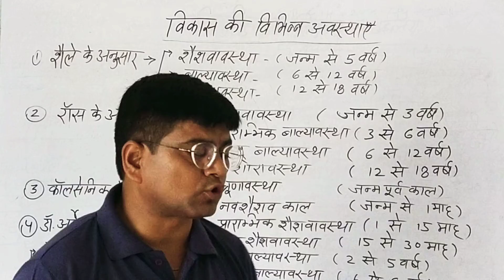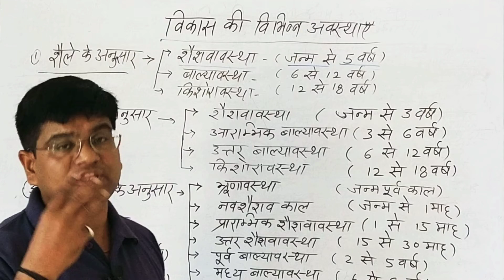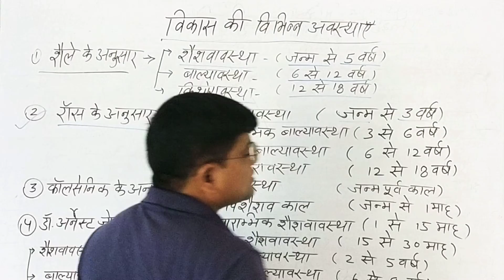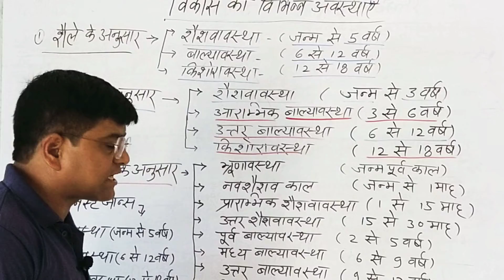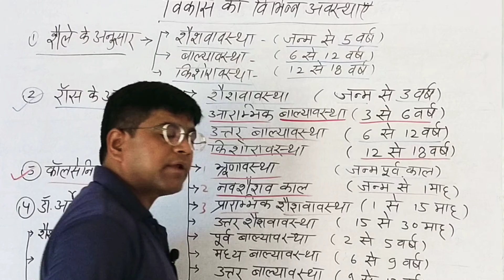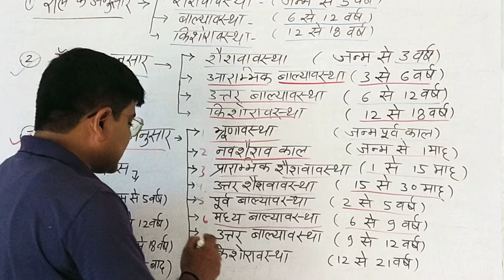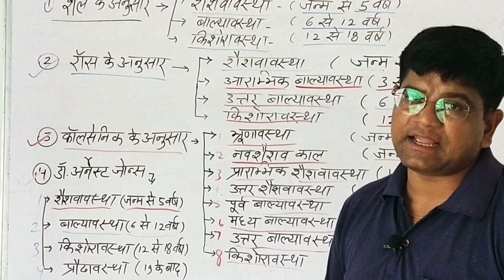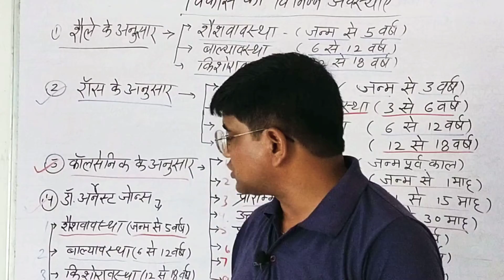विकास की विभिन्न अवस्थाएं। बाल विकास